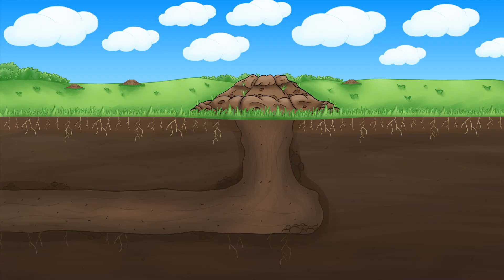Walking Little Hedgehog + Bath Song + More Nursery Rhymes & Kids Songs | Kids Hits